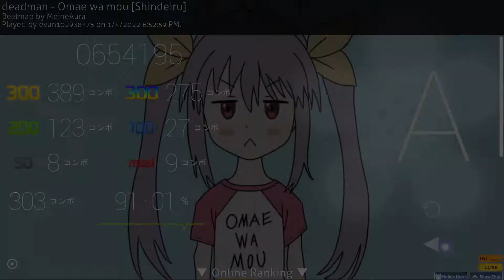Omae wa mou shindeiru l Osu Mania!